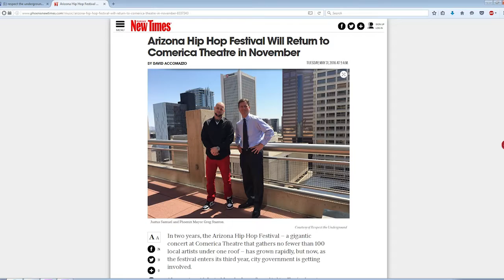Bag of Tricks Cat - TheConvo EP#8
Arizona Hip hop

Bag Of Tricks Cat joins us on today's episode of ‪#‎TheConvo‬. Tune in as we touch on ‪#‎respecttheunderground‬ becoming a label, ‪#‎azhiphopday‬ with Phoenix Mayor ‪#‎gregstanton‬, ‪#‎azhiphopfestival‬ and 3 MAJOR tips for any Indie Hip-Hop Artist taking their music to the next level.

Any comments about the show?, Leave them in the box below.

Be sure and visit our Facebook page @TheConvoaz